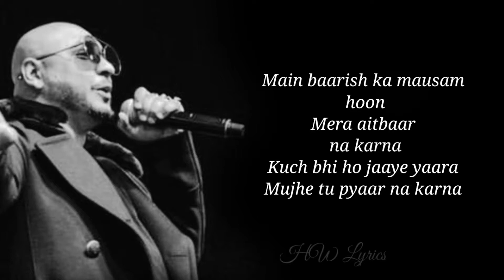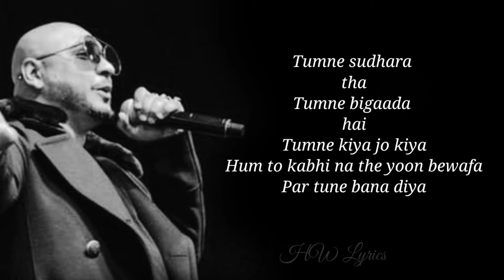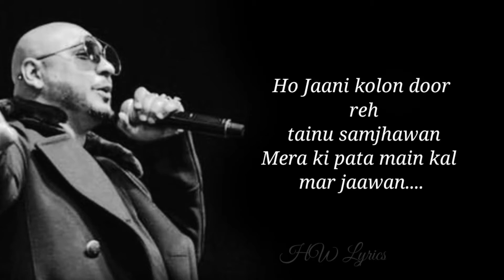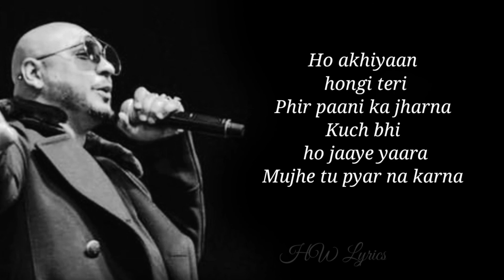LYRICS : Kuch Bhi Ho Jaye 😥😥 | B Praak | Jaani | Arvindr Khaira | DM | New Romantic song 2020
Hitmaker B Praak  redefining his sound scape with " Kuch Bhi ho Jaye  , it is a steamy track which has a distinct folk melody fused with lots of emotion and feelings penned down by Jaani  Kuch bhi ho jaye  potentially marks a new era for Bpraak . the song depicts that

hey guys

"KUCH BHI HO JAYE " Song Lyrics:
Main Baarish Ka Mausam Hoon
Tujhe Ek Din Bhaaunga
Ho Do Din Deke Khushiyaan
Hashar Tak Le Aaunga
Mera Aitbaar Na Karna
Kuch Bhi Ho Jaaye Yaara
Mujhe Tu Pyaar Na Karna
Ho Akhiyan Hongi Teri
Phir Paani Ka Jharna
Aa... Wo...
Tumne Sudhara Tha
Tumne Bigaada Hai
Tumne Kiya Jo Kiya
Hum To Kabhi Na The Yoon Bewafa
Par Tune Bana Diya
Tumne Sudhara Tha
Tumne Bigaada Hai
Ho Jaani Kolon Door Reh Tainu Samjhawan
Mera Ki Pata Main Kal Mar Jaawan
Ho Jaani Chhod Chuka Hai
Ab To Maut Se Darna
Ho Akhiyaan Hongi Teri
Main Itna Badal Chuka Hoon Sanam
Tujhse Judaaiyan Kar Ke
Ke Ab Mazaa Aane Laga Hai Mujhe
Bewafaaiyan Kar Ke
Bewafaaiyan Kar Ke
Soch Tere Baare Junoon Mil Jaata Hai
Chhod Kisi Ko Sukoon Mil Jaata Hai
Ho Pata Nahi Kab Kiski
Hai Baahon Mein Marna